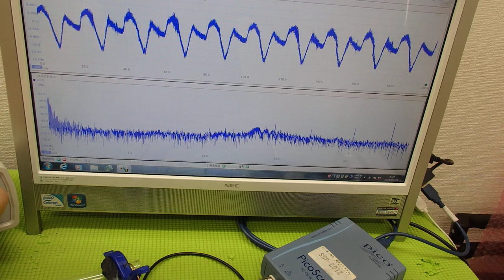オリジナル超音波プローブの「発振・制御」 ultrasonic-labo